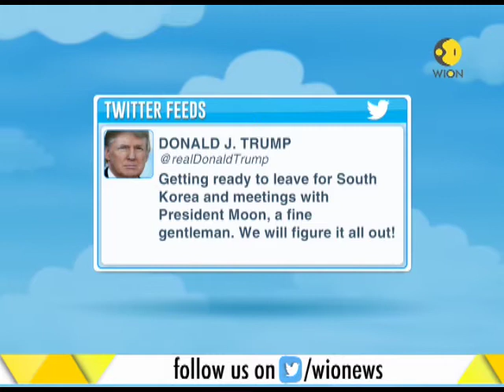U.S. President Donald Trump to reach Seoul, South Korea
This is a segment of WION which brings to you latest updates. U.S. President Donald Trump to reach Seoul, South Korea. Watch this video for more information.